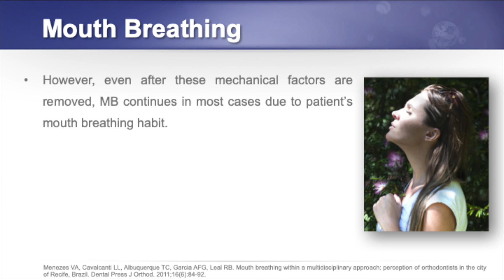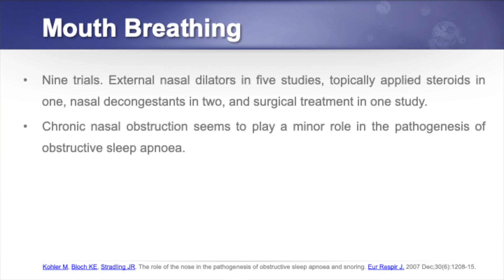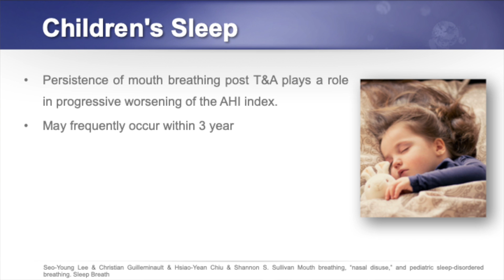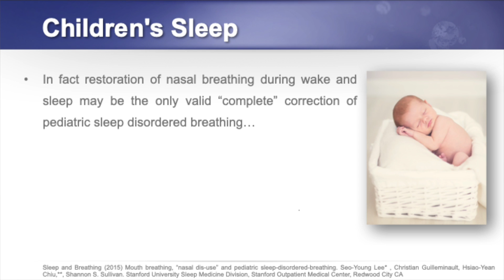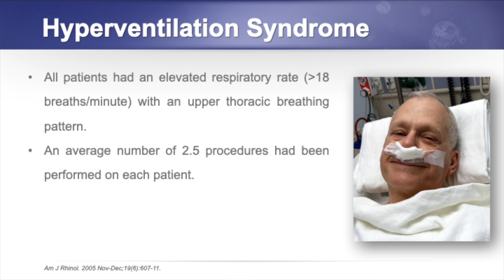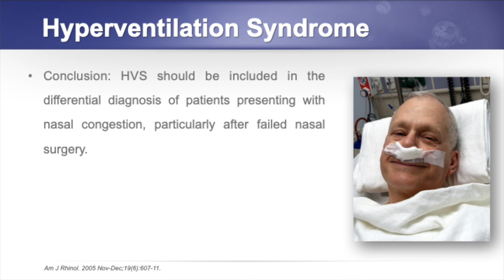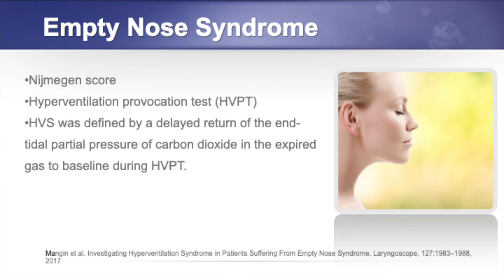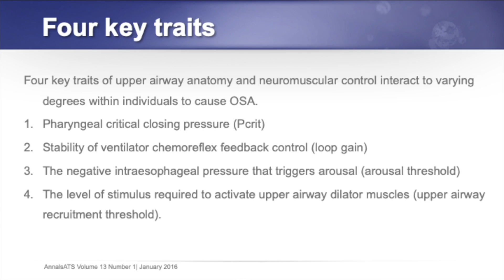Is there a role for Breathing Re-Education in Ear Nose and Throat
The physiologic breathing mode in the human being is nasal, regardless of age.
Any factor leading to the upper airway UA obstruction causes nasal breathing to be replaced by mouth breathing, among which mechanical events, allergic and non allergic inflammatory diseases.
However, even after these mechanical factors are removed, MB continues in most cases due to patient’s mouth breathing habit.
Most children with OSA have difficulty breathing through the nose. Allergic rhinitis is the most commonly cited disease, followed by hypertrophy of the tonsils and adenoids.
Persistence of mouth breathing post T&A plays a role in progressive worsening of the AHI index.
May frequently occur within 3 year
Treatment of pediatric obstructive-sleep-apnea OSA and sleep-disordered-breathing SBD means restoration of continuous nasal breathing during wakefulness and sleep.
In fact restoration of nasal breathing during wake and sleep may be the only valid “complete” correction of pediatric sleep disordered breathing.
14 patients presented complaining of nasal congestion after previous nasal surgery and who appeared to have an adequate nasal airway with no evidence of nasal valve collapse, were evaluated for hyperventilation syndrome.
All patients had an elevated respiratory rate greater 18 breaths/minute with an upper thoracic breathing pattern.
An average number of 2.5 procedures had been performed on each patient.
Conclusion: Hyperventilation syndrome should be included in the differential diagnosis of patients presenting with nasal congestion, particularly after failed nasal surgery.